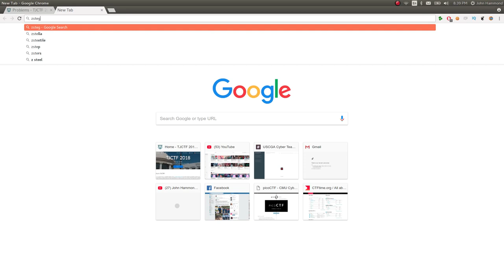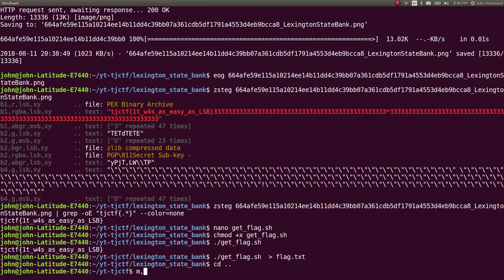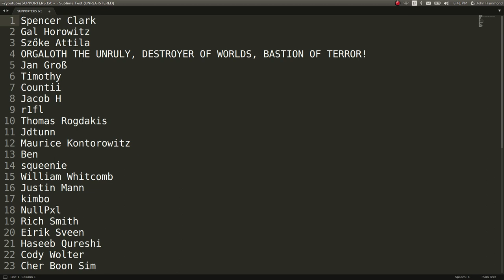LSB Steganography | "Lexington State Bank" TJCTF 2018